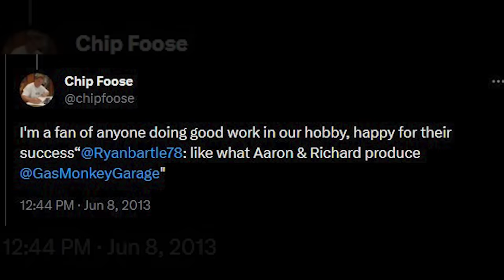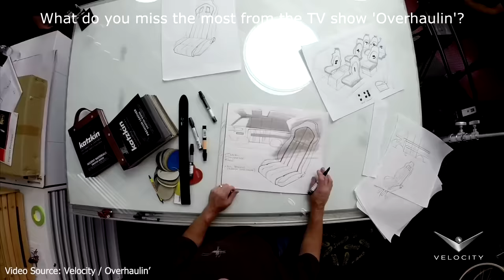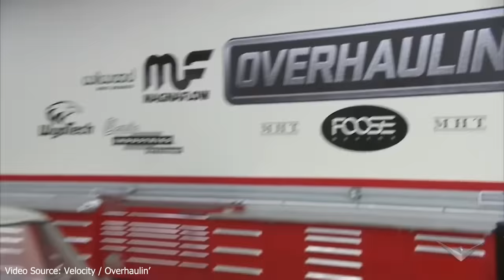Episode Was Removed of Chip Foose and Richard Rawlings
• "Overhaulin'" History and Endings: The automotive reality TV show "Overhaulin'" aired for several years across TLC and Discovery Network's Velocity. While it saw brief revivals, it concluded without a clear reason, even though Chip Foose's company remains active in the automotive scene.

• Financial and Logistical Challenges: The show faced profitability concerns due to its tight production schedules, the costs of restoring cars, and the need for cheap or donated parts. The demanding eight-day overhaul deadline overworked cast members, leading to potential quality compromises.

• Controversies and Issues: Relationships within the car community, such as Chip's ties to Boyd Coddington and his clash with Richard from Gas Monkey Garage, influenced show dynamics. Some cars, post-overhaul, were not in optimal condition, leading to post-show fixes.

• Participant and Viewer Concerns: Marks (car owners) sometimes faced increased car valuations post-overhaul, leading to tax burdens. The emotional strain of tricking marks, the entrance of celebrity participants, and perceptions of fabricated drama detracted from show authenticity for some viewers.

• Competition and Chip's Priorities: With the rise of other car-themed reality TV shows, "Overhaulin'" faced stiff competition. Chip Foose, having achieved significant recognition through the show, shifted his focus towards other ventures, including philanthropic projects.

Questions in this video:
Overhaulin Who Pays For The Overhaul
Why Did Overhaulin Get Cancelled
Why Is Overhaulin Ending
How To Get On Overhaulin Tv Show
Who Pays For Overhaulin Tv Show
Why Is Overhaulin Cancelled
What Happened To Overhaulin Tv Show
Where To Watch Overhaulin
Where Is The Overhaulin Shop
Why Did Overhaulin End
How Does Overhaulin Make Money
Where Is Overhaulin Located